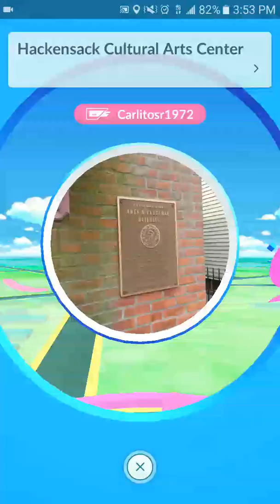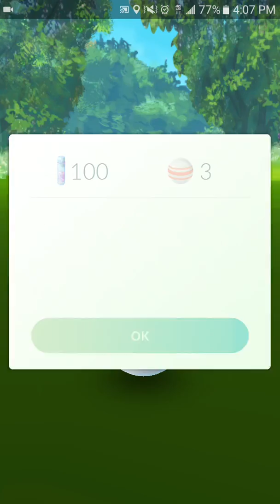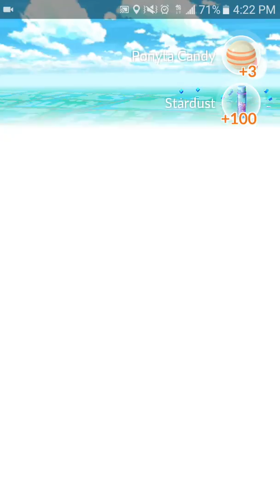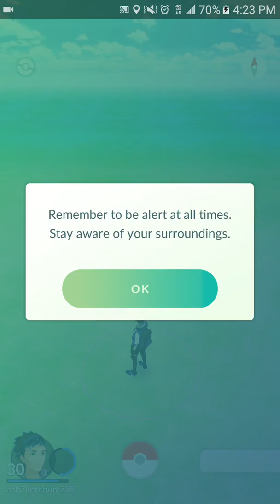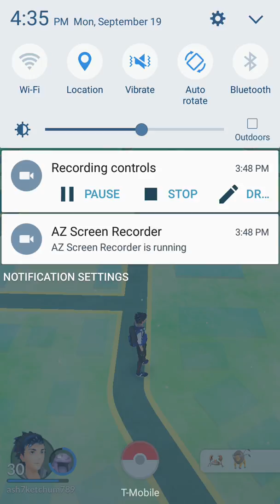Pokemon Go-Hackensack/South Hackensack NJ!!